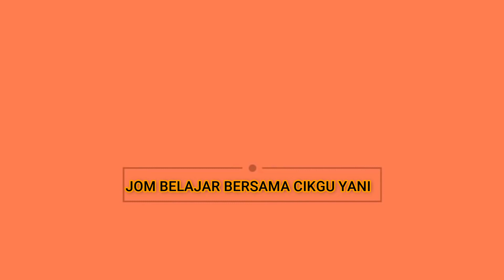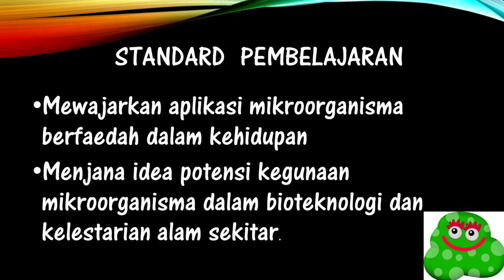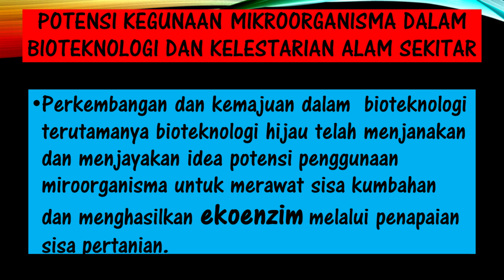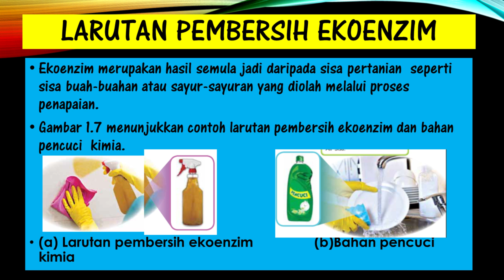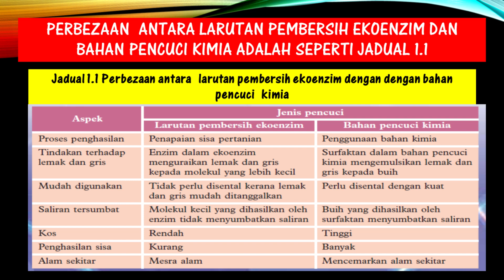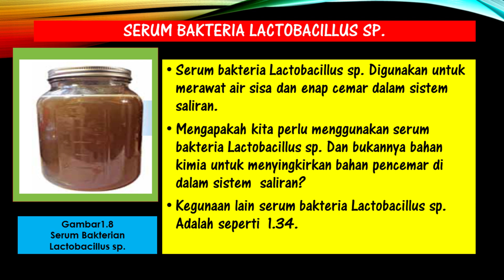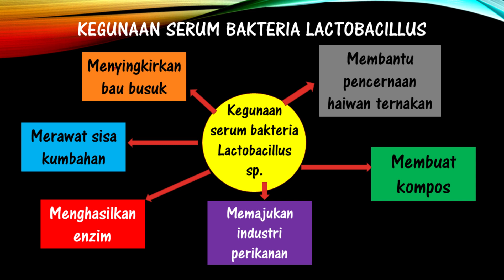Bab 1.2 :Mikroorganisma berfaedah (Sains Tingkatan 5 KSSM)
Video ini menerangkan tentang sub topik1.2 iaitu mikroorganisma berfaedah.Selepas kita mengenali dunia mikroorganisma dalam sub topik yang sebelumnya,kita akan didedahka dengan  contoh mikroorgnisma yang memberikan faedah kepada manusia khususnya dalam bidang perubatan ,pertanian dan perindustrian negara. Seterusnya akan diterangkan pula berkenaan perbezaan antara bahan pencuci yang dihasilkan oleh proses penapaian mikroorgnisma dengan bahan pencuci yang diperbuat daripada bahan kimia.Apakata kita tonton video ini dan mengetahui jenis jenis mikroorganisma yang berfaedah ini.
kredit to jas 2.